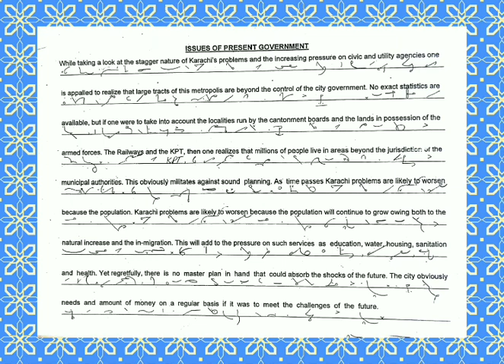dawn news shorthand speed class/ pitman shorthand / pitman shorthand dictation.